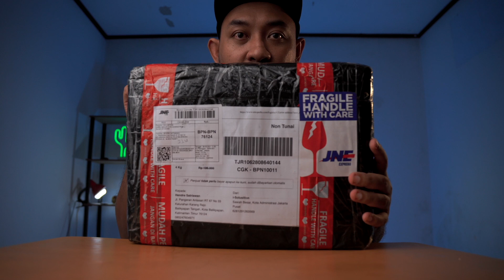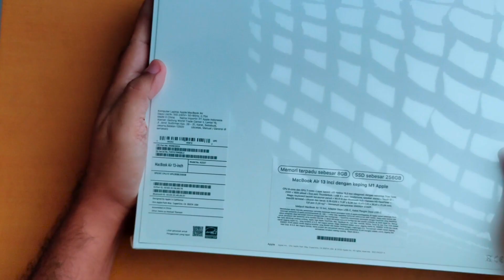Akhirnya beli MacBook Air M1 Base Model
Setelah nungguin MacBook Pro 14 yang katanya akan nongol di WWDC21 dan ternyata ga nongol, akhirnya saya beli MacBook Air M1.

semoga video ini bermanfaat dan teman-teman dapat bantu saya untuk terus membuat konten seperti ini dengan berdonasi lewat link ini

terimakasih..